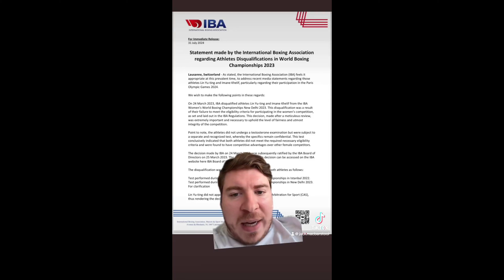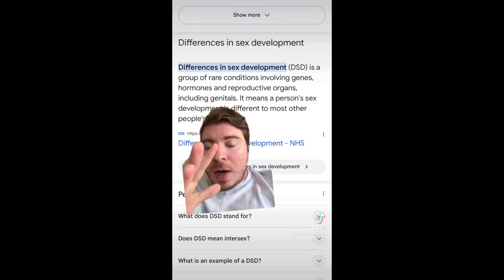Shocking Truth about Algerian boxer Imane Khelif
Completely Irresponsible is a podcast that delivers funny transparent PC-free content that offers you a new perspective on life with current events and stories from our personal lives.

Take the podcast on the GO!